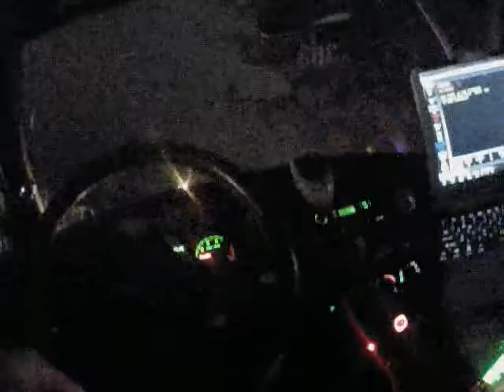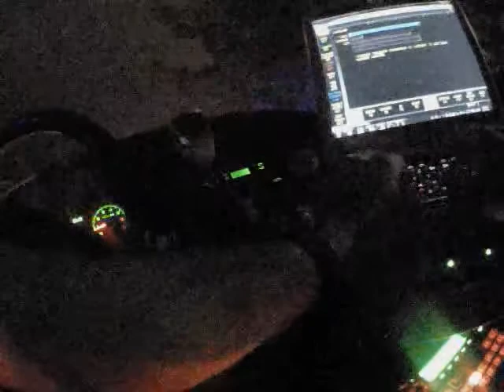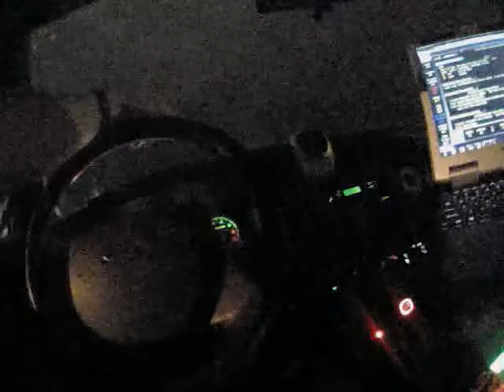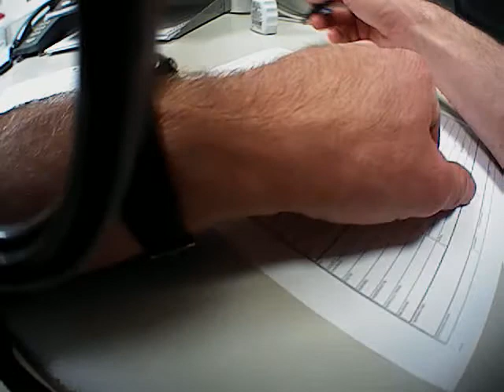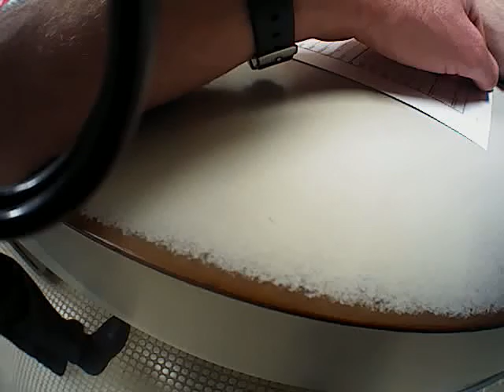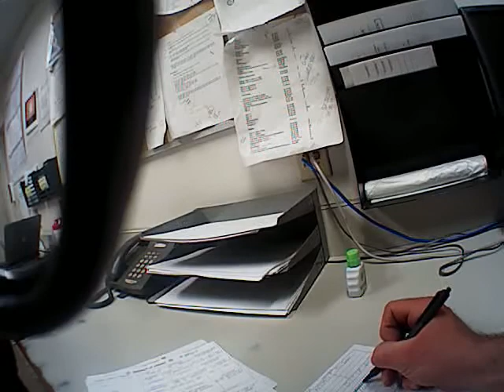AXON Body Video 2014 09 29 0115